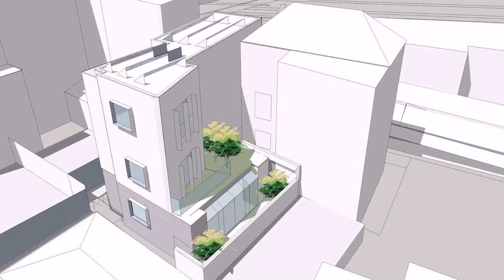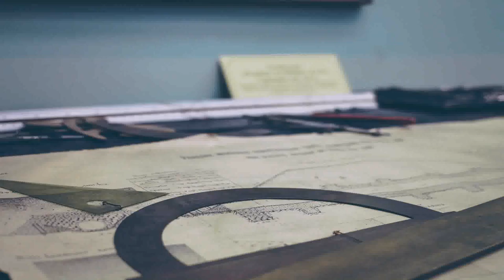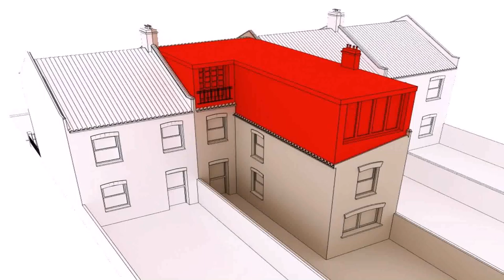Buy Car NY 5% DP